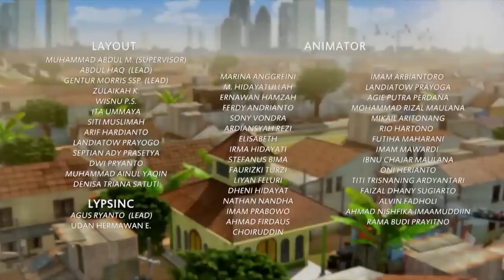Adit Pamit ke Adel Untuk Cari Ucup - Adit & Sopo Jarwo